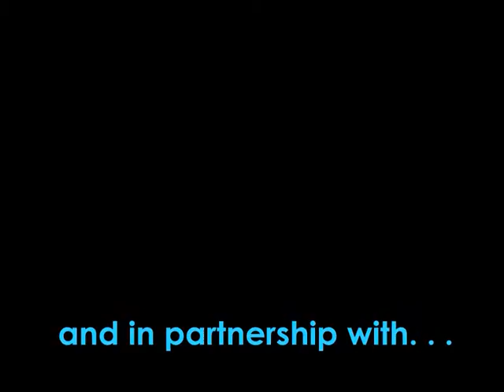Regeneration In Preston Part 2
Continuing the interview with Derek Whyte, the Assistant Director: Regeneration of Preston City Council. Here he explains just what the Index Of Multiple Deprivation is, and how it governs regeneration work across the country.